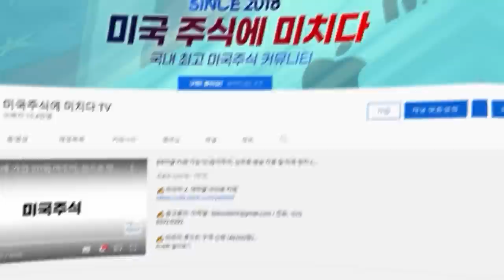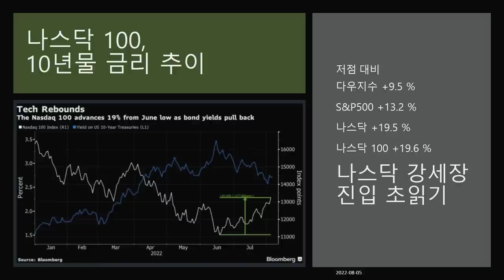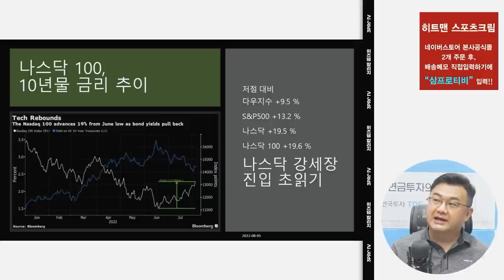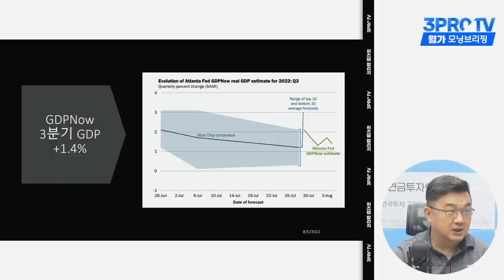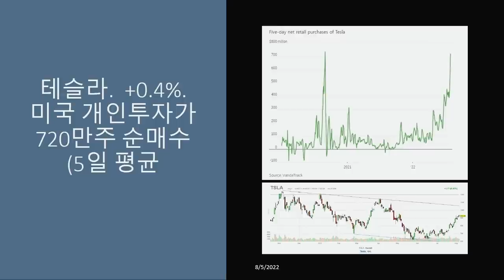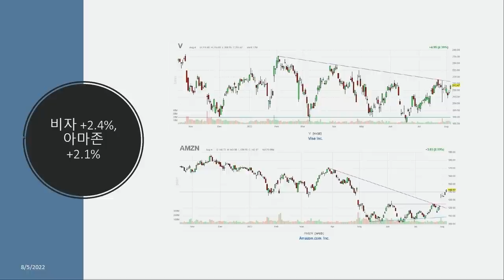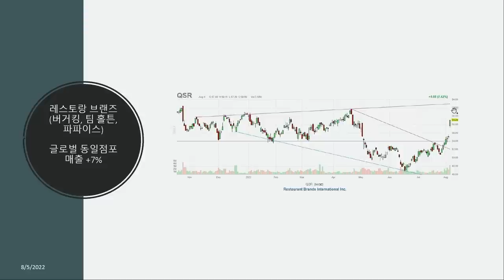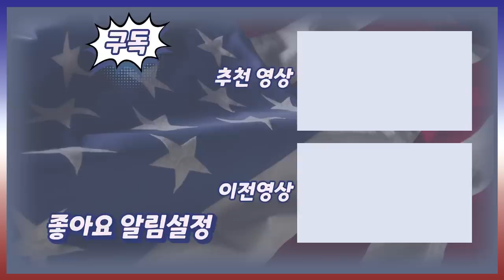[삼프로X미주미] 나스닥 강세장 진입 초읽기 f. 미주미 이항영 위원